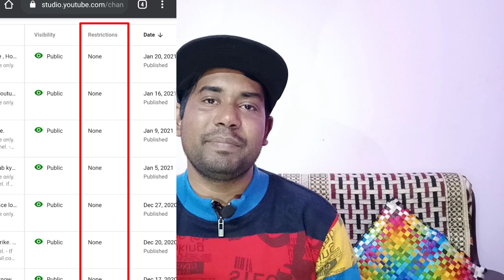How to check copyright claim on mobile, copyright claim mobile me kaise check kare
topic coverd-
How to check copyright claim
kaise chek kare copyright claim
mobile me pata kare copyright aaya hai ya nahi
copyright claim